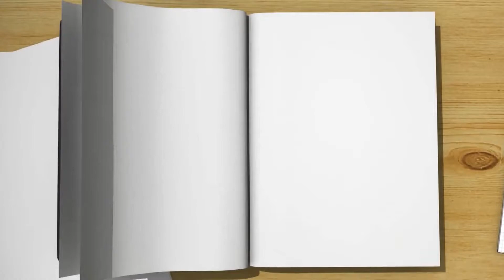Chicken 65|RESTAURANT STYLE CHICKEN 65 | RESTAURANT STYLE CHICKEN 65 RECIPE IN HOME